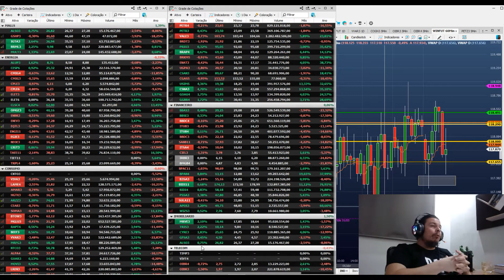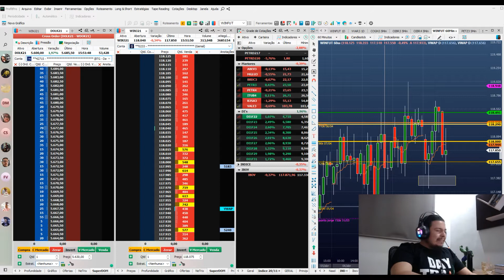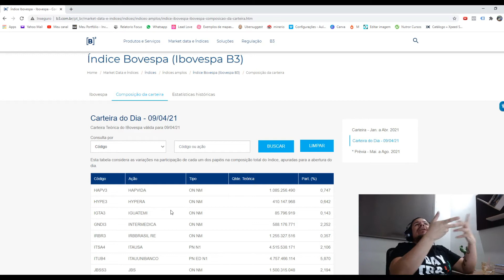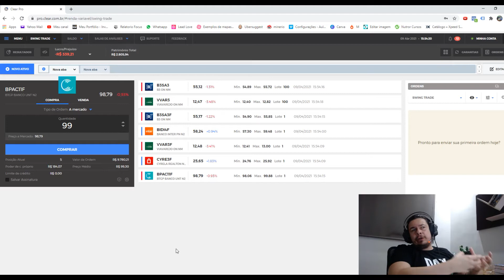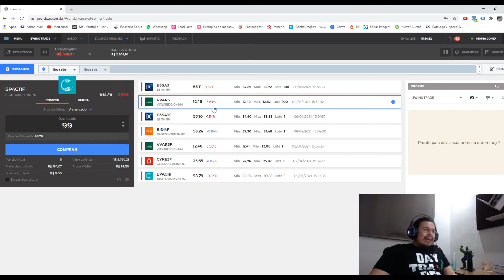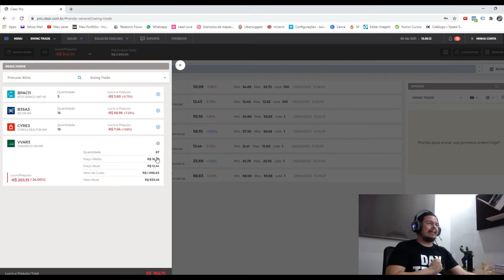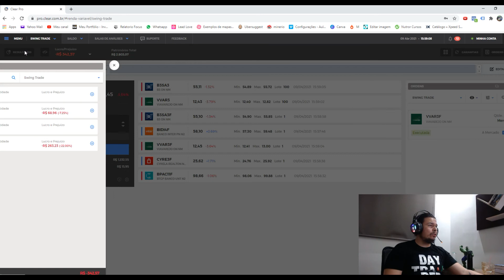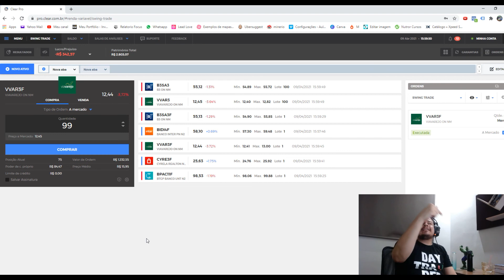Como montar uma Carteira de Logo Prazo - Escolhendo ativos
Hoje vou te mostrar como um fundo de investimento escolhe sua ações procurando em mais de 500 ativos listado na Bolsa de valores.

Vamos reduzir a nossa busca por ativos solidos de longo prazo que estão no radar de grandes investidores.

Então, bora pro GAIN!!!